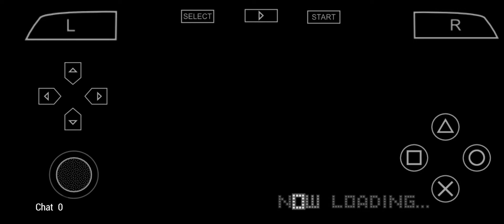Pac-Man Arrangement ( 2005 ) - All Bosses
I don't think anyone else showcased the bosses for this game, but I'm just gonna show it just for fun. 😆

Boss List:
0:07 - Big Blinky
1:12 - Pinky's UFO
2:19 - Inky's Electro Helmet
3:20 - Clyde's Big Bulldozer
4:05 - Big Ghosts ( Blinky, Pinky, Inky, and Clyde )
5:59 - Big Mechanical Ghost